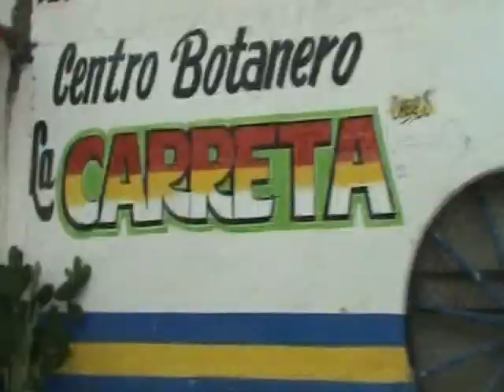San Jeronimo el Grande 6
Un Paseo por la Calle Galena